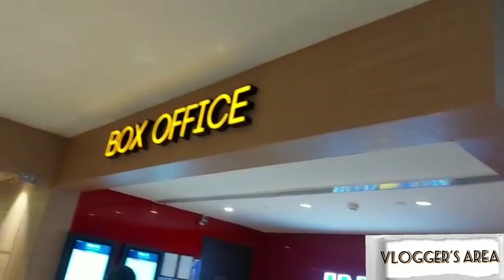Visiting SRMT Mall in kkd | vloggersarea |Vloggers Area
check out this link u will get discount in your Amazon buying